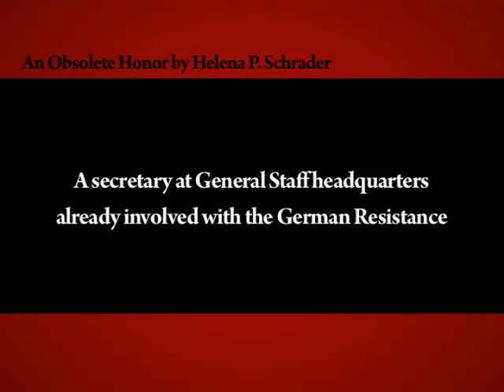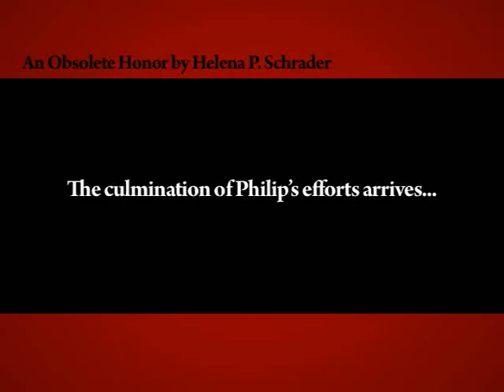PreView An Obsolete Honor.wmv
This novel is true story of the Valkyrie Plot to assassinate Hitler. The novel traces the gradual transformation of a loyal German officer into a traitor and would-be assassin, while also following the fate of an innocent medical student as she gets drawn into increasingly dangerous and illegal activities in her efforts to help the victims of the regime.  Watch the video! An Obsolete Honor is available from all online retailers or can be ordered from your local book store.